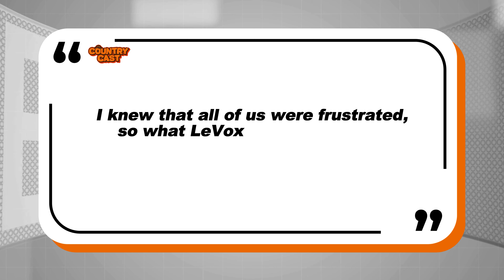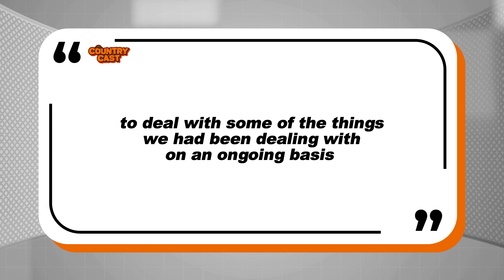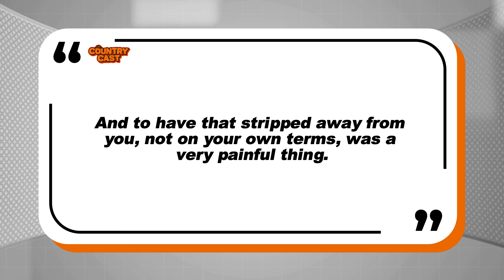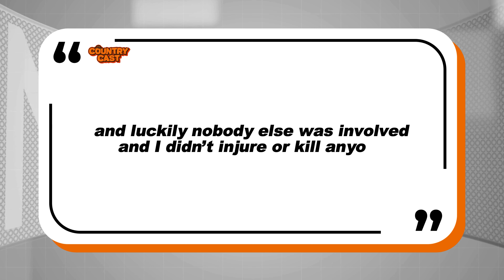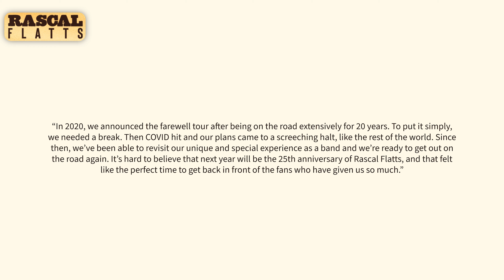Rascal Flatts Announces Their Major Reunion Plans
Rascal Flatts announce their comeback and share the truth about their decision to break up. Rascal Flatts confirm their reunion tour.